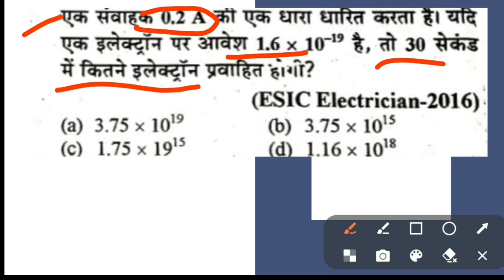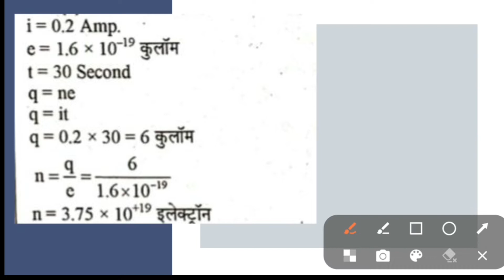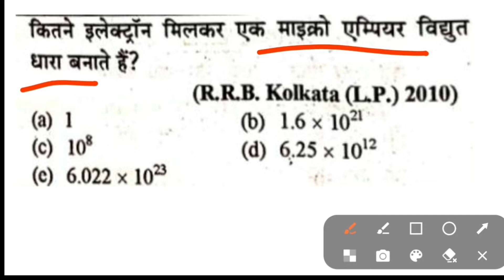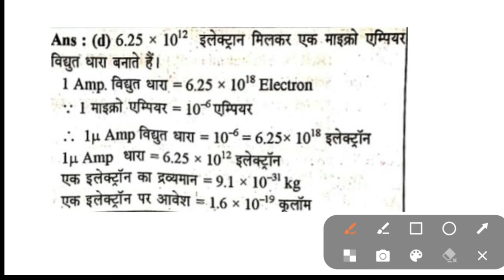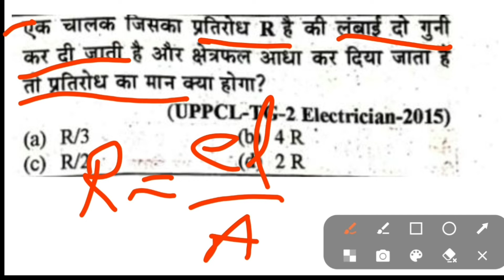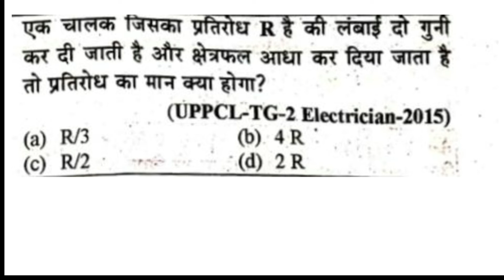UPPCL/UPRVUNL TG2 NUMERICAL | ELECTRICIAN NUMERICAL QUESTION | ELECTRICIAN mcq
UPPCL/UPRVUNL TG2 NUMERICAL | ELECTRICIAN NUMERICAL QUESTION | UPPCL TG2 NUMERICAL | ELECTRICIAN tg2 NUMERICAL
Uppcl tg2 electrician mcq questions